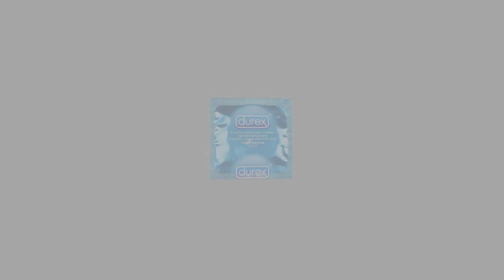CRIATURA MITOLÓGICA NÓRDICA | LYNGBAKR